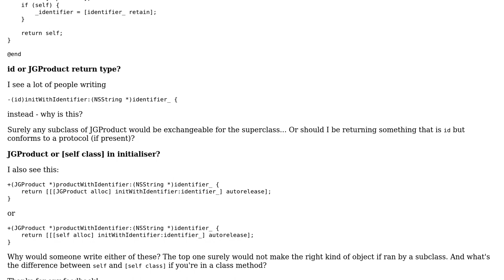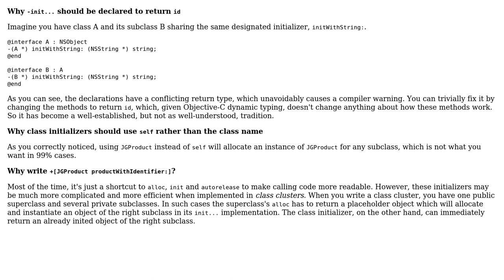Code Review: How could this constructor code be improved?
With thanks & praise to God, and with thanks to the many people who have made this project possible! | Content (except music & images) licensed under CC BY-SA | Music | Images & others | With thanks to user John Gallagher user Costique and the Stack Exchange Network Trademarks are property of their respective owners. You are responsible for your own actions.